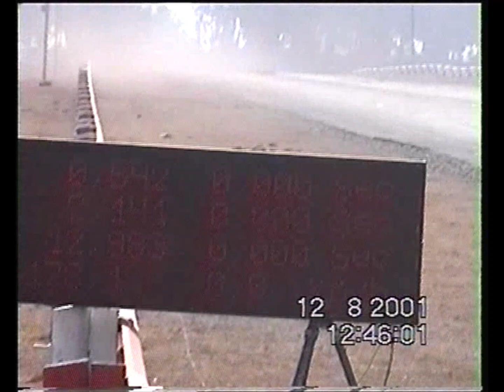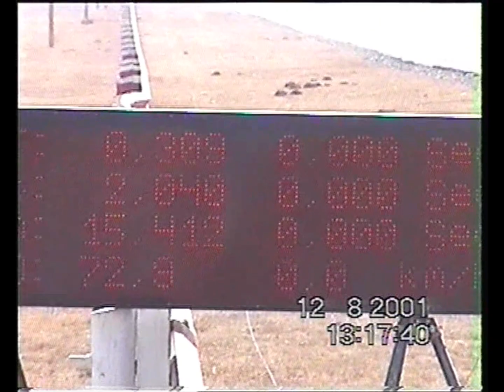Rainbow Dragway 12/08/2001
Short & sweet. Ravi getting used to the auto box in the Capri. Neither Lionel nor Marius having a great day...:-(